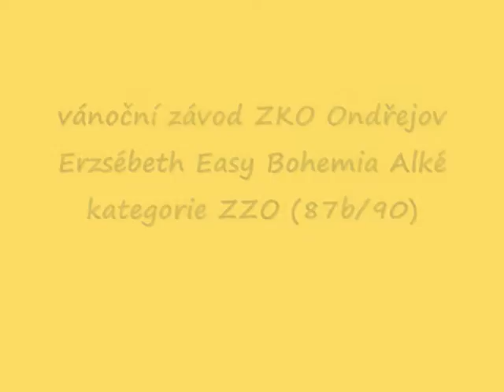vánoční závod ZKO Ondřejov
kategorie ZZO
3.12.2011